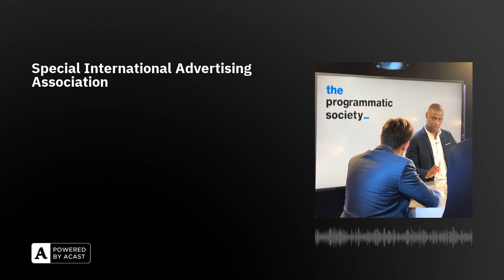Special International Advertising Association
Notre invité d'exception n'est autre que Pascal Cübb, Président de l'IAA. Avec lui, on va éclaircir tous les mystères qui pourraient entourer en France cette association.Nous lui demanderons :Ce qu’est exactement l’IAA?Quelle est sa mission mission ?Quelles sont les attentes majeures des annonceurs selon les observations de Pascal ?Chers auditeurs, accrochez-vous, car aujourd’hui on dévoile tout sur l'IAA